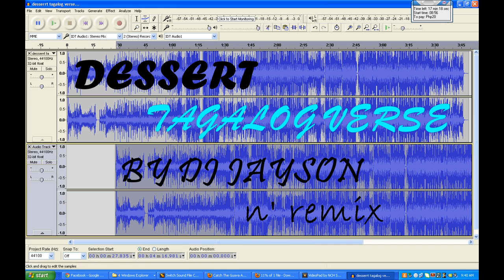DESSERT TAGALOG VERSE.(lasing nah! aq!)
..tagalog verse of dessert.. is now released! :)